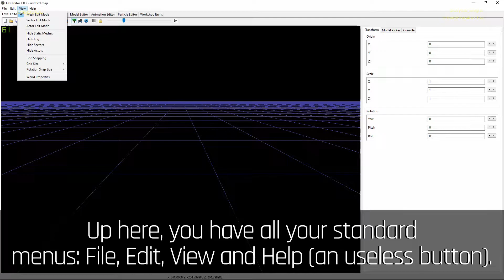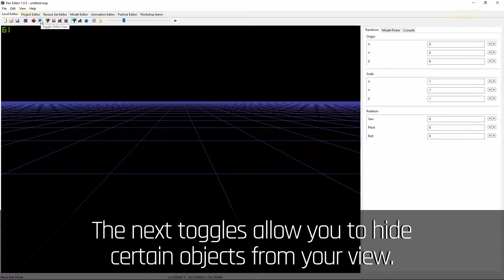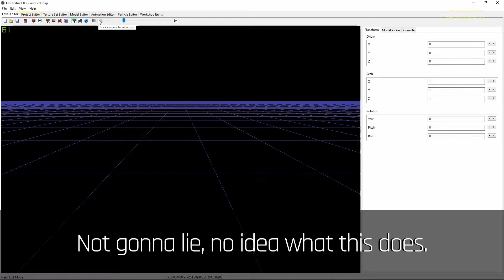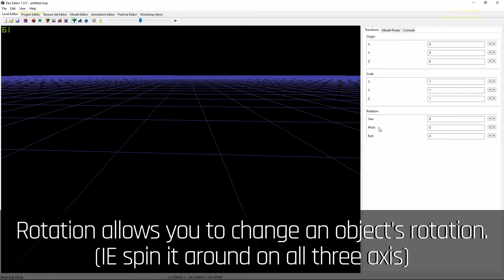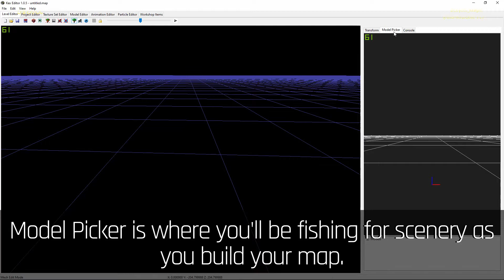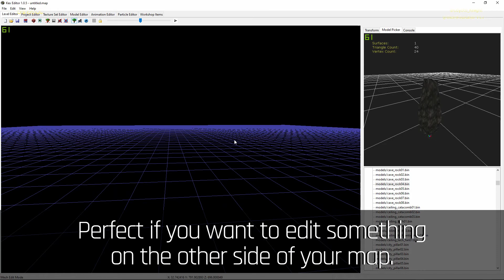KEX Editor Basics - Turok Level Editor Tutorial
Yes, it's back.
No voice because I'm apparently copyrighted, if so, where's my money?
My lynxes!

Unofficial Turok discord server!

Turok modding server!